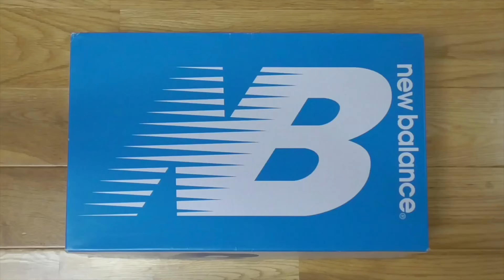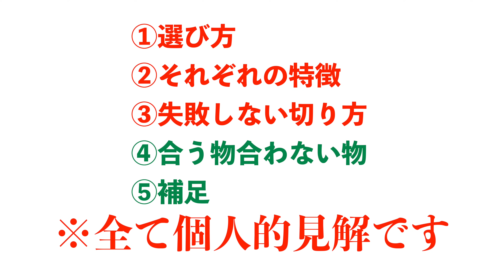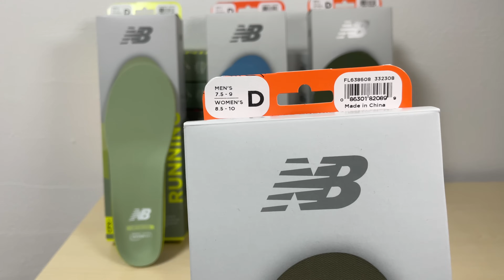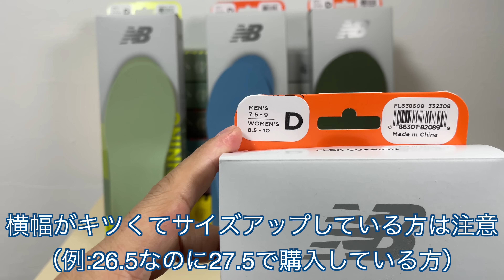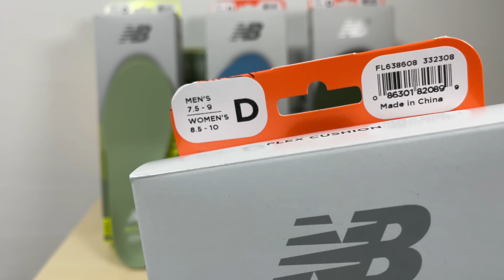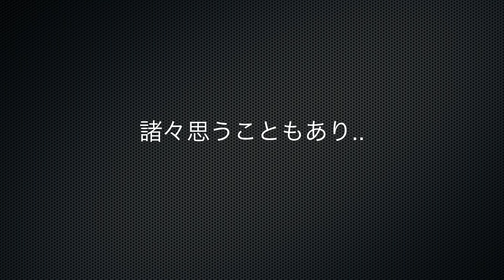#133 SUPERFEET × New balance インソール 国内発売開始 選び方 特徴 失敗しない切り方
国内で購入できるのを待っていました！
今回は３種でした。現在アメリカでは16種類あり、その中で試したい物があります。国内の種類が増える事を熱望しております！